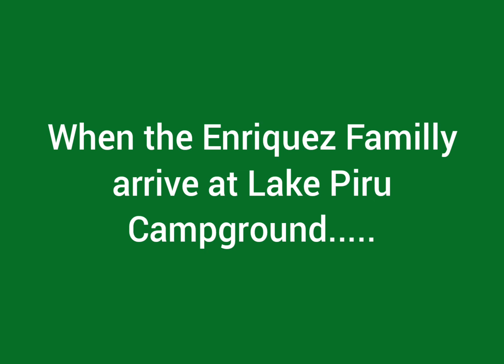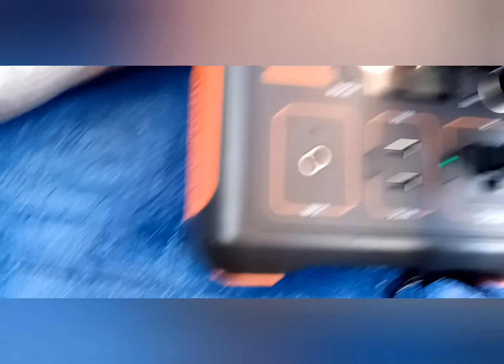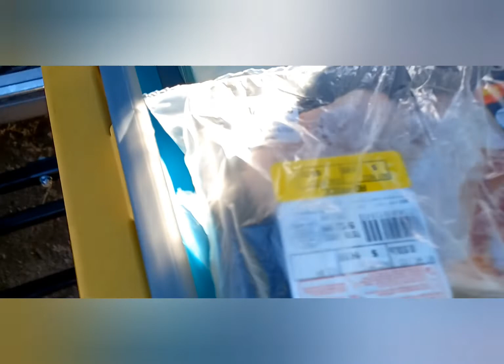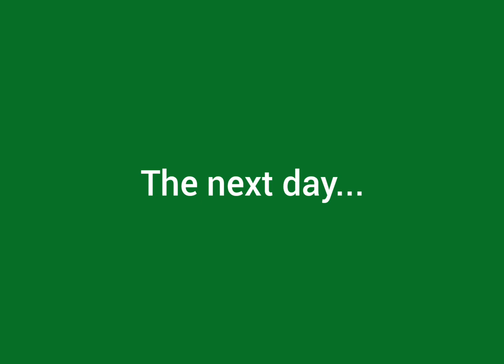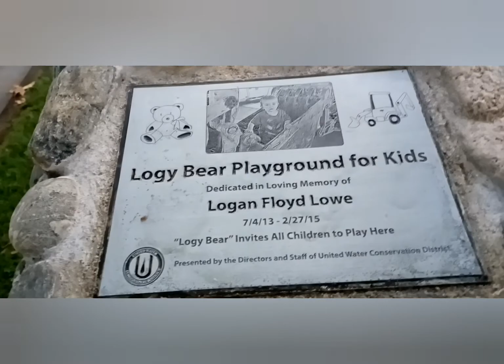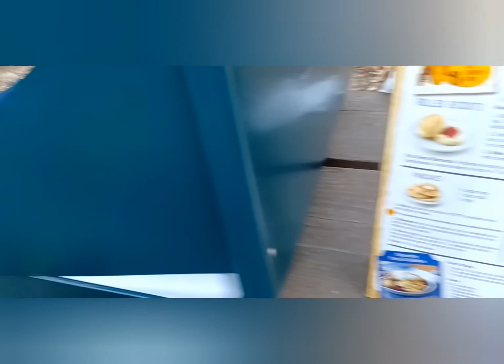Leo E. Camping At Lake Piru (Part 1)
We went camping at Lake Piru Campground from July 1 to July 4.  Here is Part 1 which features what we did on July 1 and July 2